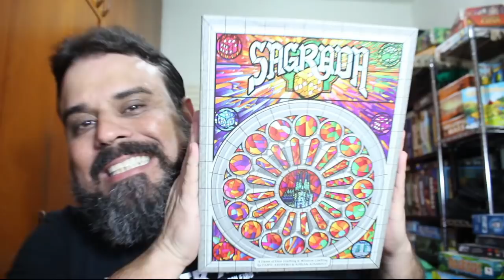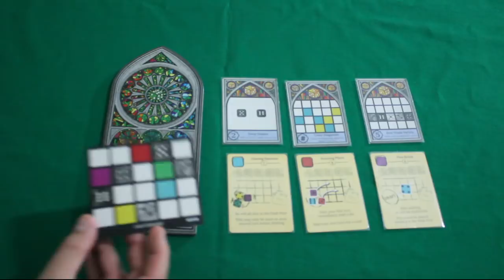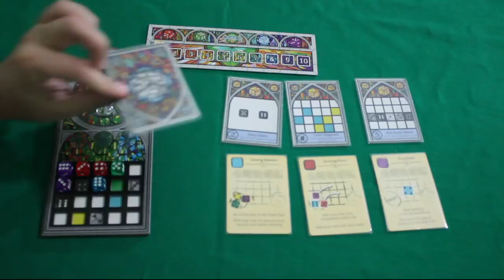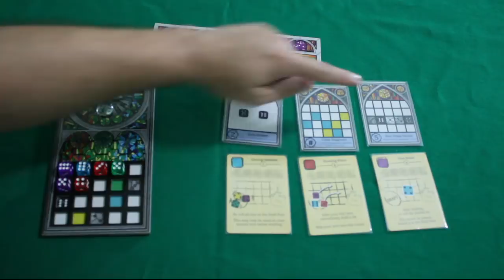Sagrada - Review S03E28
Hoje é dia de montar os vitrais da Sagrada Família em Barcelona. Tá na lista de jogos mais bonitos que eu já joguei.